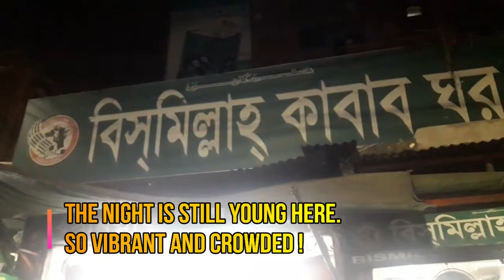▶ রাত ৩টায় নাজিরাবাজারে পান খাওয়া। Fahmad's Birthday special at Nazirabazar - Puran Dhaka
It's a small video of memory sharing. It was my husband's Birthday eve on 19th July 2019. We went to puran dhaka at 3am at night. The place was so vibrant and crowded at that time! I was surprised to see the business there at mid night. Enjoy the video and let me know your thought by writing a comment.

▶ রাত ৩টায় নাজিরাবাজারে পান খাওয়া। Fahmad's Birthday special at Nazirabazar - Puran Dhaka▶ রাত ৩টায় নাজিরাবাজারে পান খাওয়া। Fahmad's Birthday special at Nazirabazar - Puran Dhaka